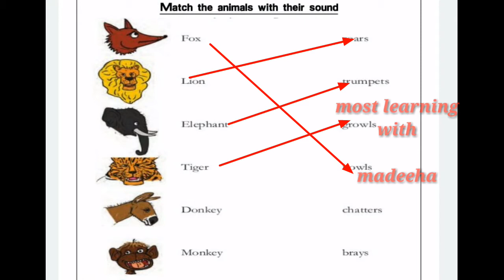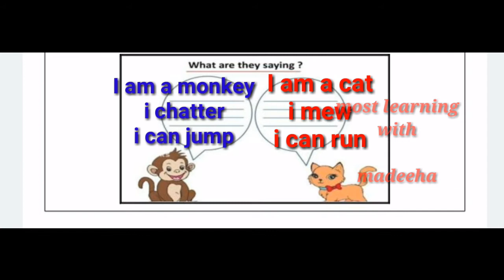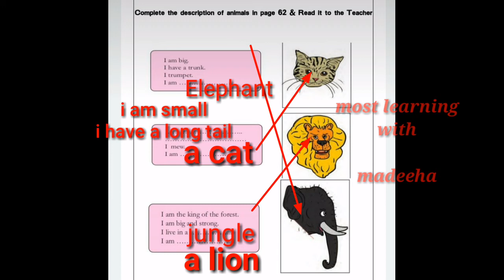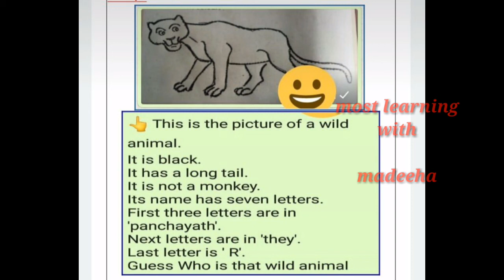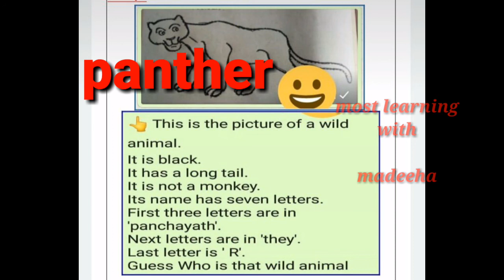class 3 || English | Mowgli || work sheets || 23/10/20 || most learning with madeeha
23 / 10/20 class 3 English new chapter MOWGLI .All work sheets added ,easily class.